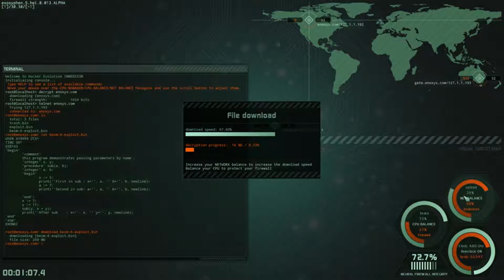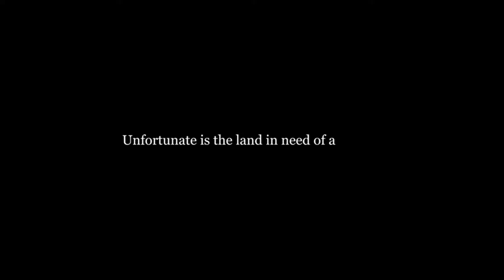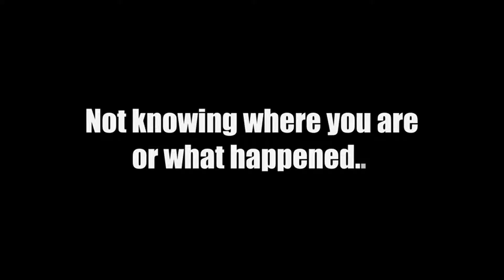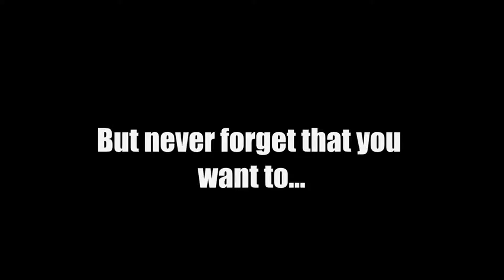SteamBro: New Games - Full (2016-07-27 #105149)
00:04 Land It!
00:44 Hacker Evolution IMMERSION
02:01 Typoman: Revised
04:21 Of Kings And Men
06:55 Marvel: Ultimate Alliance
08:25 Marvel: Ultimate Alliance 2
09:32 Legend of Miro
13:22 Black Hole Hazard